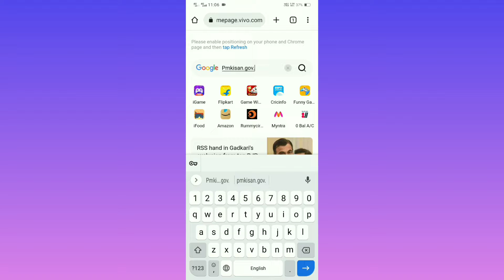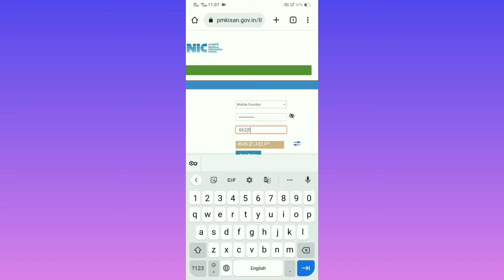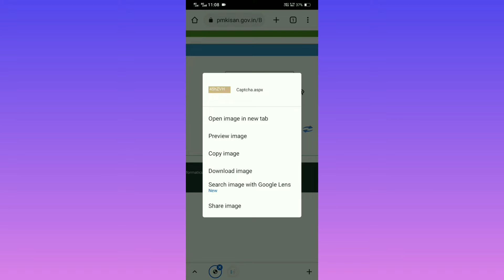PM किसान सम्मान निधि योजना का पैसा check करें | How to check ✅ PM kisan Samman nidhi yojna स्टेटस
pm kisan samman nidhi yojana online form kaise bhare ,pm kisan samman nidhi yojana online
pm kisan samman nidhi yojana online 2022 pm kisan samman nidhi yojana online csc pm kisan samman nidhi yojana online apply pm kisan samman nidhi yojana online kaise check kare

pm kisan samman nidhi yojana payment stopped by state on request of districts

pm kisan samman nidhi yojana list west bengal
pm kisan samman nidhi yojana list me apna naam kaise dekhe
pm kisan samman nidhi yojana list 2022 kaise dekhe

pm kisan yojana list kemiti dekhiba, pm kisan yojana list 2022

 प्रधानमंत्री किसान सम्मान निधि योजना राजस्थान  प्रधानमंत्री किसान सम्मान निधि योजना फॉर्म कैसे भरे प्रधानमंत्री किसान सम्मान निधि योजना का पैसा कब आएगा